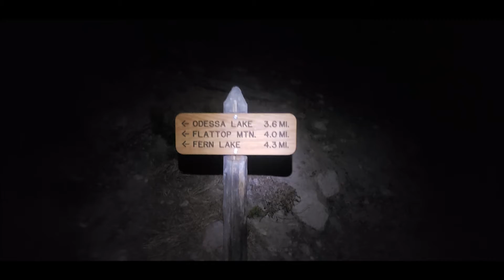Flattop Mountain. Rocky Mountain National Park 12.4.21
Like most others around here, I'm concerned about the lack of moisture this season. But this morning it gave easy access to one of my favorite places. 12,300ft is an amazing place to be in December, alone but for the wind and cold, on the entire mountain.